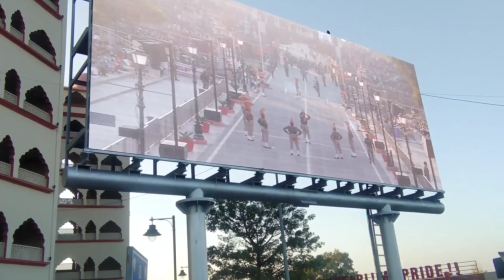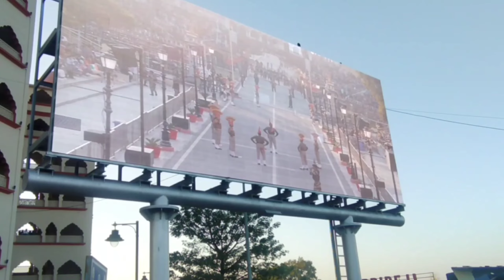wagah boder parede 2023 || India's first line of defence || INDIAN BSF 🇮🇳 VS Pakistan RANGER 🇵🇰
■ Fᴏʟʟᴏ ɴᴏᴡ ■ ▪︎ 𝐈𝐍 𝐒 𝐓 𝐀 𝐆 𝐑 𝐀 𝐌 ■

~Social Link~

I hope you enjoy this video and practice and learn more about my video